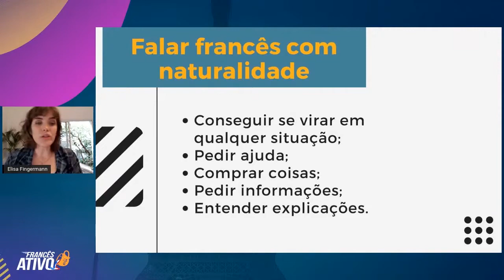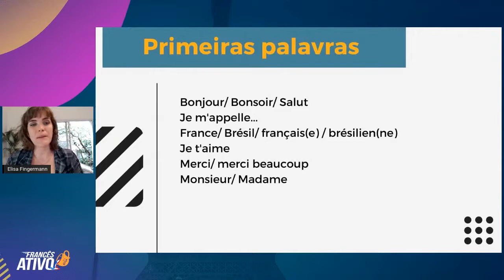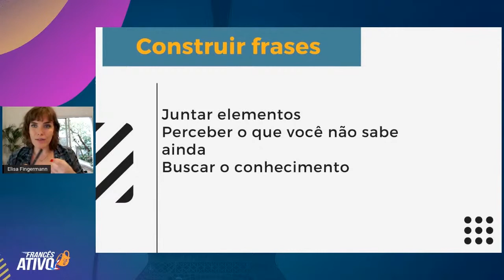Como sair das primeiras palavras em francês e falar com naturalidade